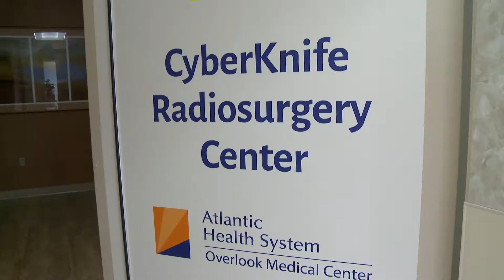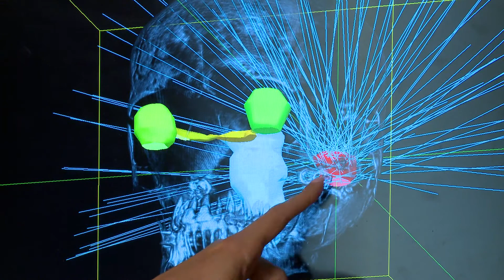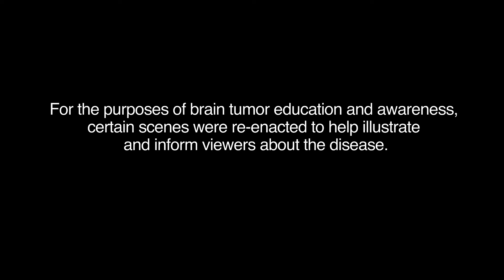CyberKnife® Robotic Radiosurgery for Inoperable Brain Tumors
Joana Emmolo, MD, a radiation oncologist at Overlook Medical Center, explains the benefits of treating inoperable brain tumors, including metastases, with the CyberKnife® Radiosurgery System.